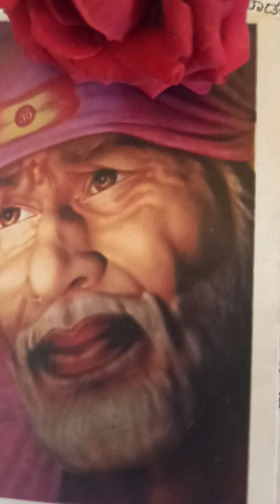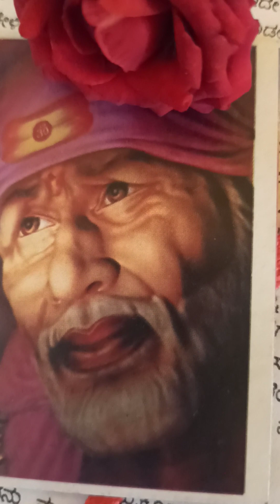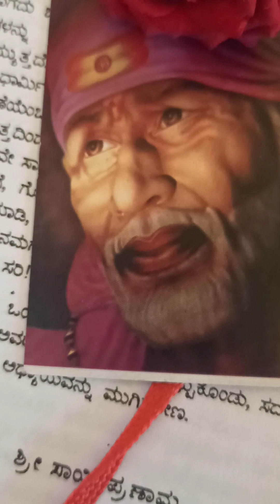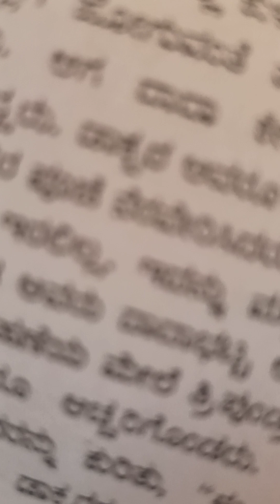ಶ್ರೀ ಸಾಯಿಬಾಬಾ ಸಚ್ಚರಿತೆ :Shri Saibaabaa Sachcharithe🙏🏼ಪುಸ್ತಕ ಸಾರಾಂಶ ಕನ್ನಡ ಧ್ವನಿ Channel ಸಗುಣ ಬ್ರಹ್ಮ..